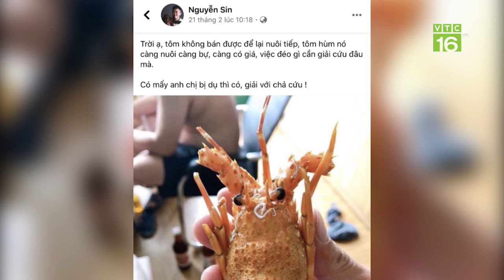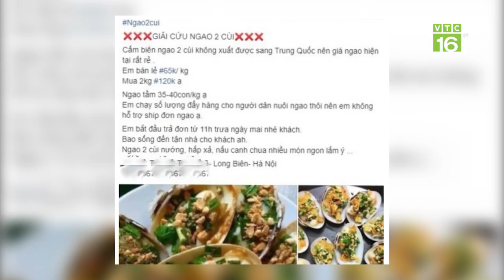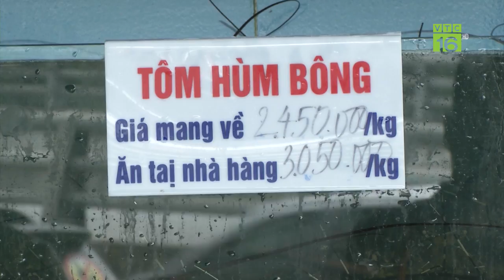Lợi dụng giải cứu nông sản để trục lợi | VTC16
VTC16 | Việc giải cứu nông sản là để giúp nông dân có thể tiêu thụ được nông sản bị ế thừa, có thể thu lại một chút vốn để gối đầu sản xuất vào năm sau. Đây là một hành động nhân văn. Tuy nhiên, nhiều người lại lợi dụng để trục lợi.